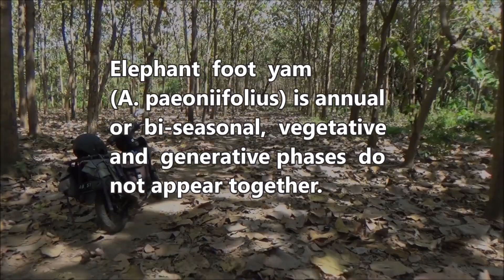Elephant foot yam (Amorphophallus paeoniifolius) - part 4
Dlium Suweg or whitespot giant arum or elephant foot yam (Amorphophallus paeoniifolius) is a plant species in the Araceae, an annual herb but is considered bi-seasonal because the vegetative and generative phases appear not simultaneously, the leaves grow to produce tubers and flowers emerge from the tubers at the beginning of the rainy season.

A. paeoniifolius has a vegetative phase visible as branched foliage which is often referred to as a false stem or petiole, single cylindrical, large and vertical. The true stem is the tuber which is always below the soil surface.

The petiole grows upright up to 1.5 meters high, soft, light green to dark green and has white patches. Smooth surface is not prickly or rough prickly depending on the form. Single stalk into three secondary branches and will branch again as well as a leaf blade.

Stem tubers form tuber shoots from the side and can give rise to leaves so that they sometimes look like clumps. The tuber contains starch which is predominantly a white mannan component, often with a pink or purple tinge.

Elephant foot yam has a generative phase characterized by the appearance of flowers and seeds on the ground, reddish brown and yellow in color. Flowers arise when the energy savings in the form of flour in the tubers are sufficient for flowering. The entire leaf withers to leave a large tuber on which a flower appears.

Kingdom: Plantae
Phylum: Tracheophyta
Subphylum: Angiospermae
Class: Liliopsida
Order: Alismatales
Family: Araceae
Subfamily: Aroideae
Tribe: Thomsonieae
Genus: Amorphophallus
Species: Amorphophallus paeoniifolius
Form: Amorphophallus paeoniifolius ssp paeoniifolius, Amorphophallus paeoniifolius ssp burik

Location: Sukorejo, Ponorogo Regency, East Java Province, Indonesia.

Aryo Bandoro